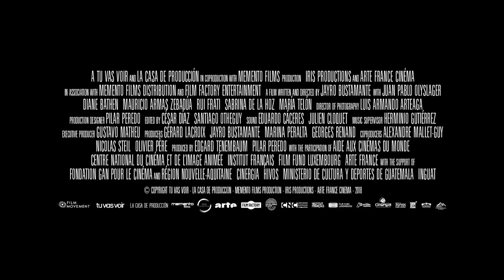Temblores (Tremors) - trailer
In this deeply personal follow-up to his landmark debut Ixcanul, writer-director Jayro Bustamante shifts his focus from rural Guatemala to the denizens of Guatemala City, but once again sets his sights on an individual caught between two seeming irreconcilable worlds. When handsome and charismatic Pablo arrives at his affluent family's house, everyone is eagerly awaiting the return of their beloved son, devoted father and caring husband. A seemingly exemplary pillar of Guatemala City's Evangelical Christian community, Pablo's announcement that he intends to leave his wife for another man sends shock waves through the family. As Pablo tries to acclimate to his new life in the city's gay subculture with the liberated Francisco, his ultra-religious family members do everything in their power to get their prodigal son back on track, no matter the cost.